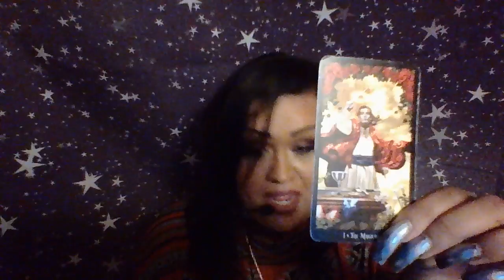Sagittarius May 2018 Reading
May Reading 2018 for Sagittarius
For Private Readings please message me to

3 Card Reading $15.00
30 Min Reading $50.00
1 Hr Reading $85.00